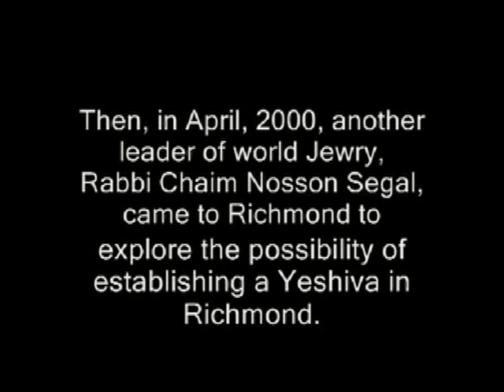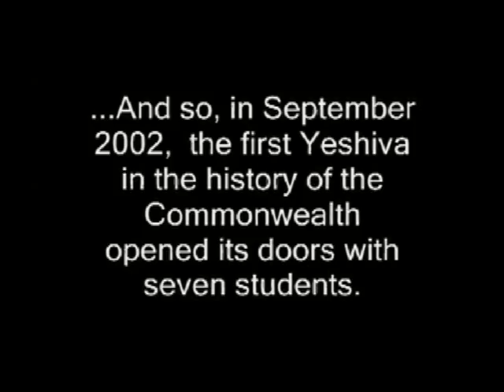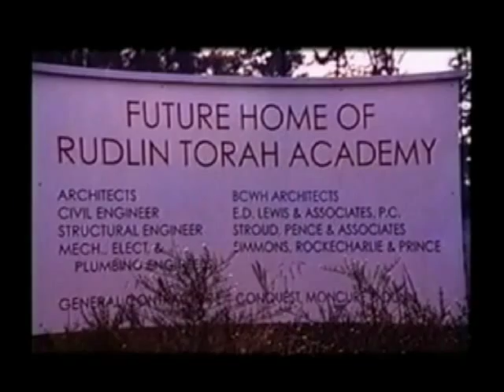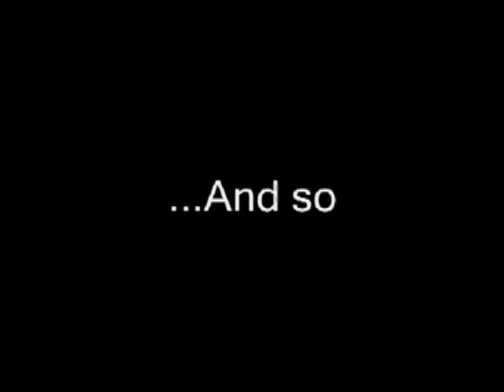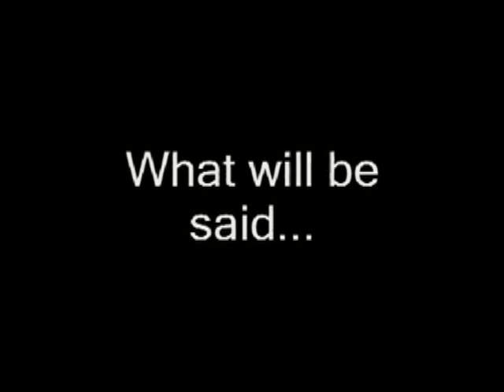Yeshiva Dedication Video - part 2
Video presentation shown during the dedication of the Benjamin & Lillian Rochkind Yeshiva of Virginia dedication on June 7, 2009.